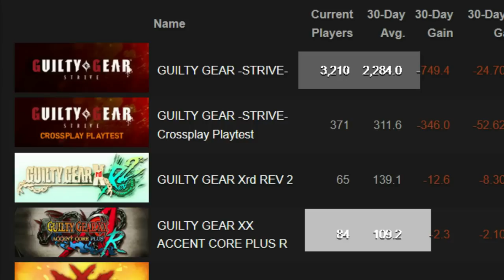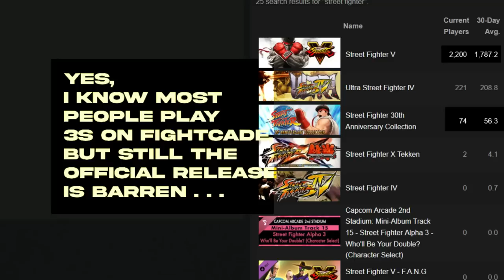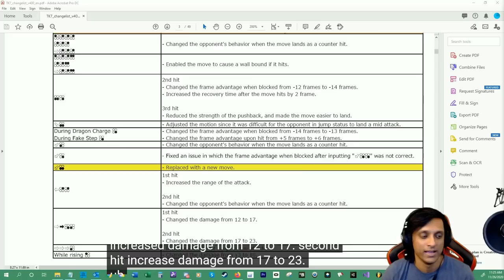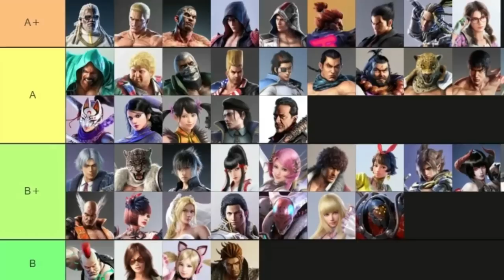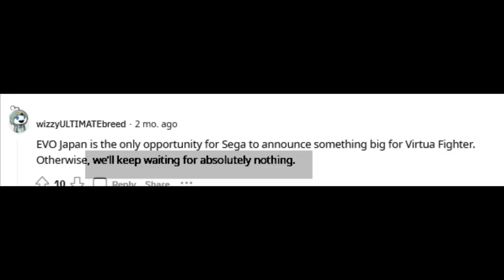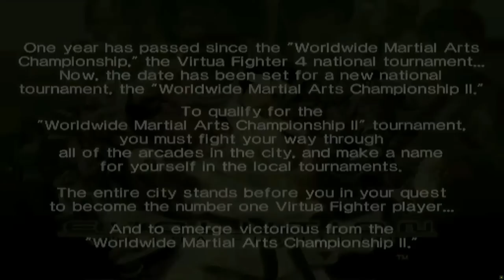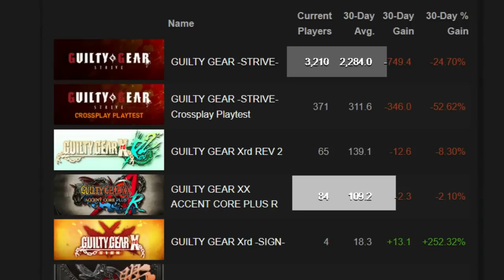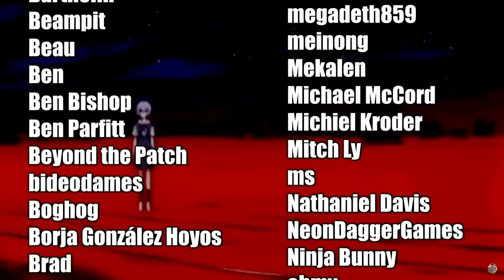The Tragedy Of Fighting Games.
The Tragedy Of Fighting Games. Perhaps a spicy video, but I think it's important to keep it real (sometimes). Today I am talking about one of my favorite video game genres of all time, fighting games. Fighting games are in my top three alongside shmups and beat em' ups. I have been playing fighting games in a competitive and then semi-competitive since around 2010 or so, so I've been around and plugged into the genre for a long time. Today I am discussing what I like to call the tragedy of fighting games, in that no matter how good a fighting game is, no matter how much the player base loves that individual game, all fighting games are doomed to an early appointment with the grim reaper. Even games that have longstanding player bases like Super Smash Bros Melee and Street Fighter 3, Third Strike (or even Street Fighter 2, Super Turbo) cannot continue onward into future generations and be played in a full competitive manner. What I mean is that just being able to match make in a game every now and then is not good enough. In reality most fighting games are only intensely explored and played during a five year window or so, and then that game is put aside for the next iteration of the series.
What I find tragic about this though, in the literal sense of the word, is that this fate is inescapable from what I have observed. No matter what approach a developer or fan base take, the end of the game being played at full capacity seems fated. I go into specific detail of why this is in the video.
So this video is not meant to be a critique or warning against the genre, but rather a somber celebration of what makes the genre so special and also, ultimately, tragic.
I thought it would be fun to discuss this video in light of the upcoming releases of Tekken 8 and Street Fighter 6. At this point I am fully planning on playing Tekken 8 unless it is some kind of abomination, and my interest in the Street Fighter franchise as it is currently being made is gone. But I think I will review and discuss both games here on the channel as I think that will be interesting, as fighting game reviews from impartial experienced players are rather rare. I also am really into Guilty Gear XX Accent Core right now as well as DOA, so I plan on doing some vids about those games in the future as well
Thumbnail made by me this time! Though @boghogSTG still helped with advice on how to touch it up.

||MY ESSAY ON MELEE'S POPULARITY||
As promised here is my little essay on Melee's popularity. So if you ask melee players – maybe not so much now but def up to 2022 – most melee players firmly believe that the game will be played very far into the future. That melee is the one exception to the rule and that it will not fall into the fighting game graveyard. Why exactly this is, melee players rarely spell out, but it's usually based on the idea that the game is extremely great and unique (which I fully believe as a massive melee player myself).

That being said though, there are actually many amazing and truly great and unique fighting games that have fallen into the graveyard, such as Soul Caliber 2, Dead or Alive 4, Guilty Gear XX, and pretty much all of the Virtua Fighter Series. In my opinion, quality of gameplay helps extend the life of a fighting game, but it will not stop it from crashing. That being said, melee is absolutely a unique case and has bucked the trend more successfully than any other game. The reason for this though has to do much more with perfect timing, being associated with the most powerful gaming franchises of all time, and an extremely powerful social network developed around the game.

Also Nintendo accidentally helped melee a bunch by fumbling with the Smash series so much.
To begin with, since the follow up game to Melee, Smash Brawl, was so truly bad that even casual players noticed how dumbed down and lame it was (and yes I know the sales of the game are very high, but it can be argued that those high sales are due to the legacy that Melee setup, just like how Star Wars Ep 1 had a massive box office), Nintendo for many years did not offer a valid alternative to Melee.